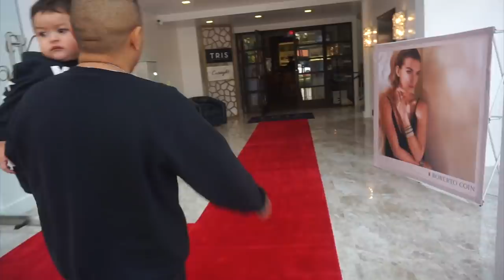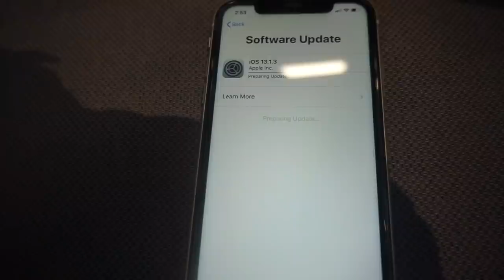NEW PHONE WHO THIS !?? (LUCIANOTV WEBISODE)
ENETER TO WIN CASH PRIZES AND GIVE AWAYS AT LUCCIGANG.COM